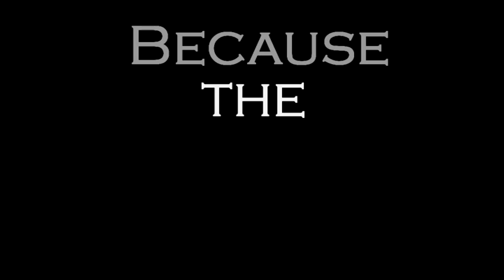UWP Membership Drive